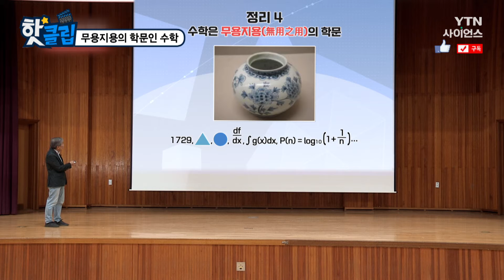[핫클립] 무용지용의 학문인 수학 / YTN 사이언스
수학은 왜 배워야 할까?
미분, 적분 모두 우리 머릿속에서 만들어낸
상상의 개념들이지만 알고 보면 매우 쓸모가 있다.

무용지용의 학문인 수학 / YTN 사이언스